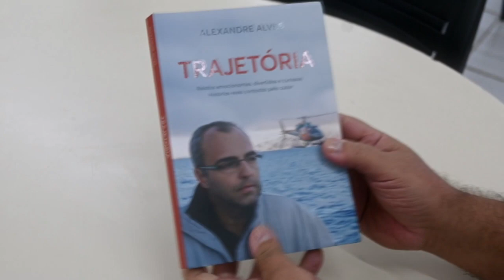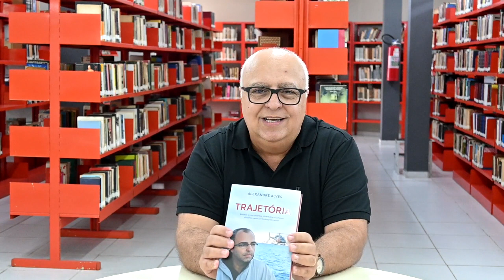📚 Minutos Bauruenses com o autor Alexandre Alves 📚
Hoje, nos “Minutos Bauruenses”, você conhecerá o autor Alexandre Alves, radialista e jornalista Bauruense que falará sobre sua interessante obra “Trajetória”.

Sobre o Autor:
Jornalista e Radialista de extensa carreira em diversas emissoras de tv e rádio, Alexandre Alves também é empresário do ramo de produção de vídeos.

O livro "Trajetória" foi idealizado em 2021 e publicado em 2022, mais precisamente em 29 de Setembro, para celebrar o aniversário do autor, que completava 50 anos.

Trata-se de um livro de memórias, com histórias pessoais e profissionais, passando pelos bastidores da imprensa e também por uma grandiosa experiência no frio Antártico na Estação Brasileira presente no Pólo Sul.

O projeto “Minutos Bauruenses” é desenvolvido pela Secretaria de Cultura, por meio da Divisão de Bibliotecas e tem como objetivo promover os autores de Bauru e demonstrar suas obras autorais, incentivando a leitura dos títulos de autores bauruenses.

Venham conhecer!